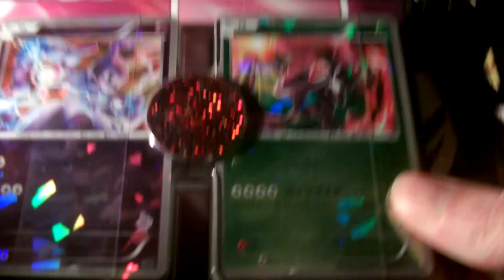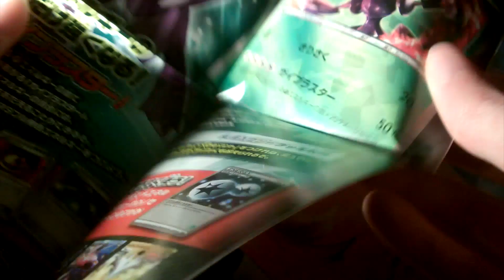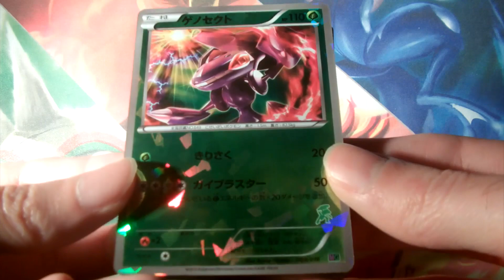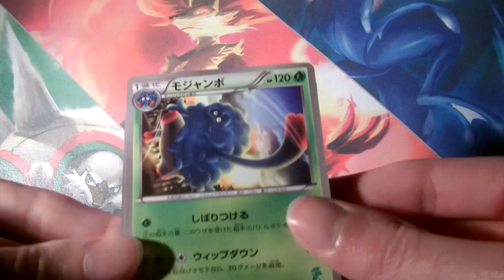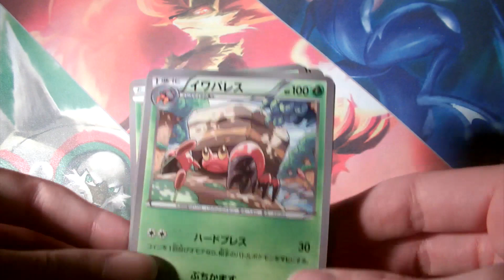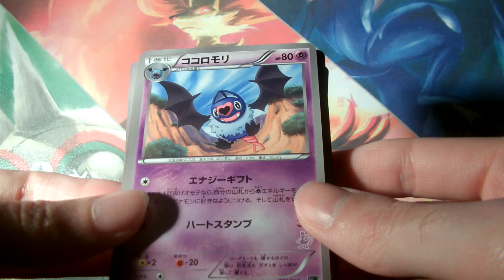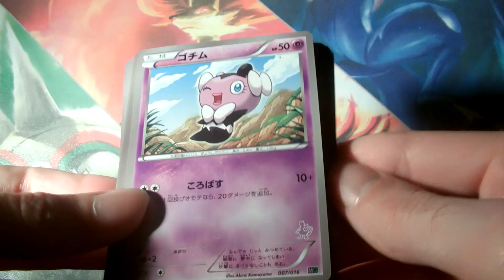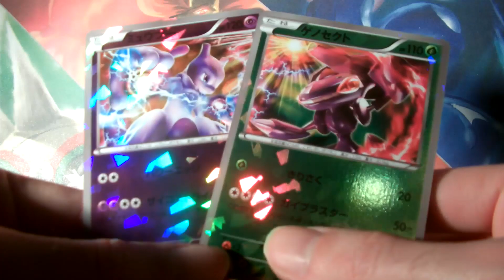Ouverture du deck mewtwo VS genesect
Voici le deck mewtwo VS genesect il est sortie uniquement au Japon. Les cartes sont aussi présentes dans la série legendary treasure.